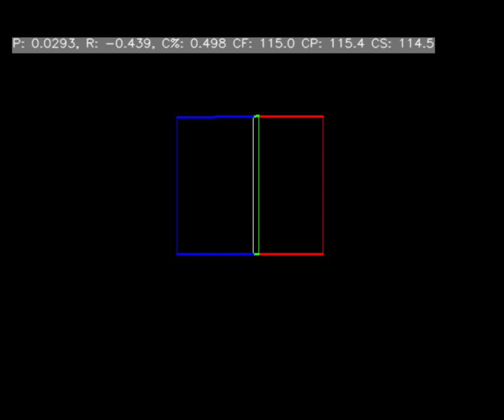Rotormath with Joystick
Cyclic-collective pitch mixing